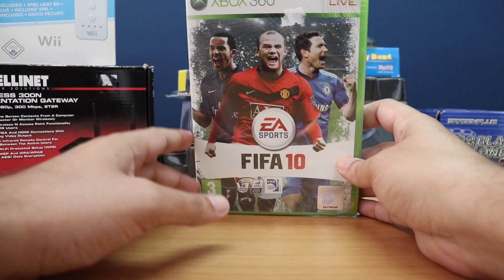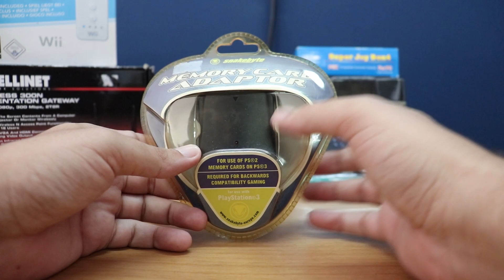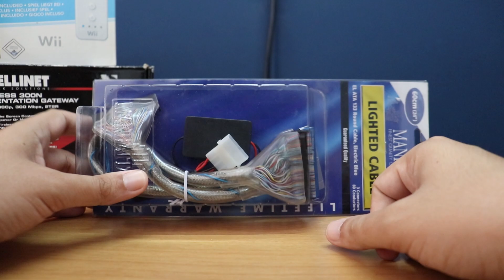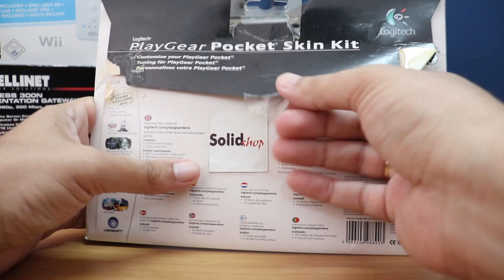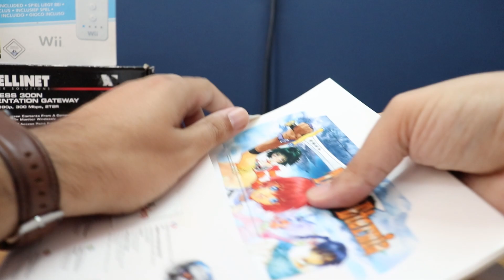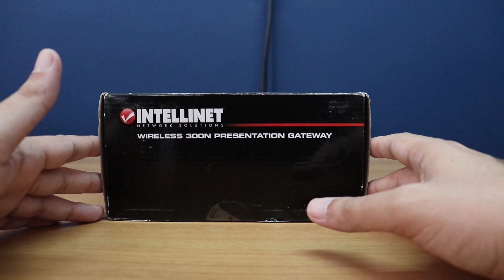Video Games, Αξεσουάρ & Περιφερειακά | LOOT OF THE DAY LOTD S01E02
Θέλεις κι εσύ προϊόντα τεχνολογίας άμεσα διαθέσιμα; Επισκέψου το Eshop μας εδώ